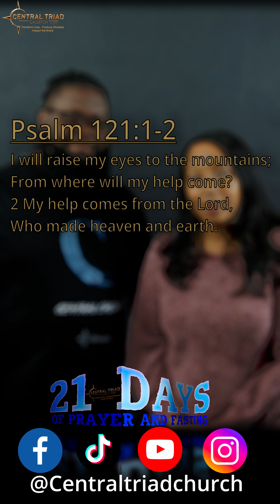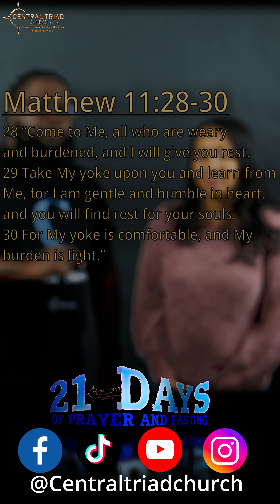1 Week Down! 2 to GO!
Join us every morning at 6AM for a new word from our Tribe.

Central Triad Church exists to Transform Lives, Produce Disciples, & Impact the World.